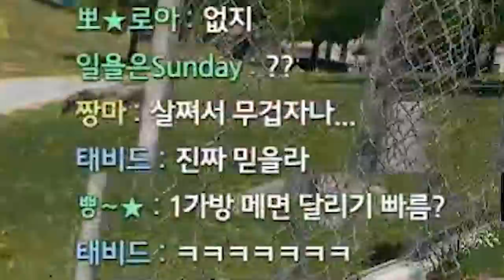못한다그래서 차훔쳐서 12킬했어요